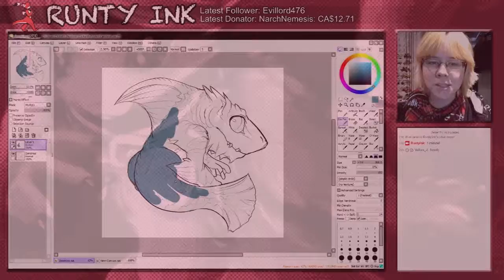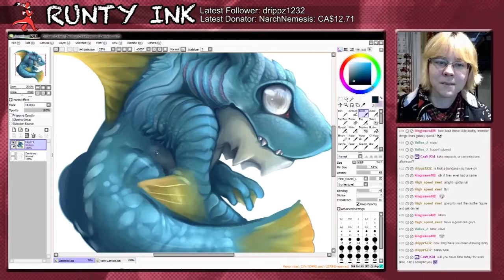SAI SpeedPaint | Zamtrios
- SOCIAL MEDIA -

Subject Type: Monster Hunter Chibi
Actual Duration: 4:50:00
Character Property: Capcom